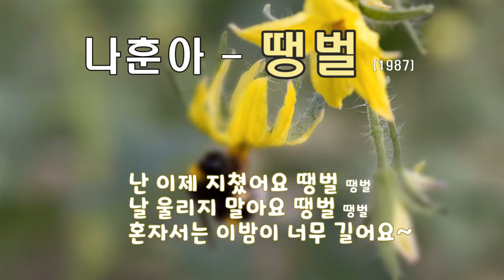나훈아 - 땡벌 (1987) 가사. 땡벌 원곡